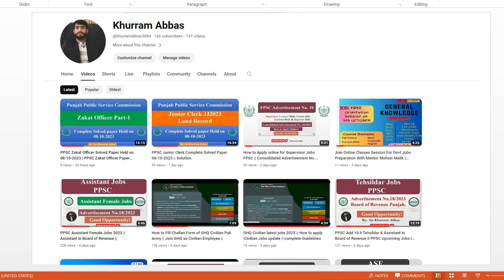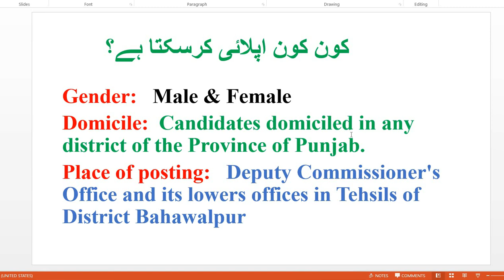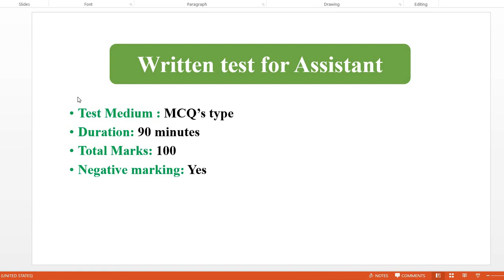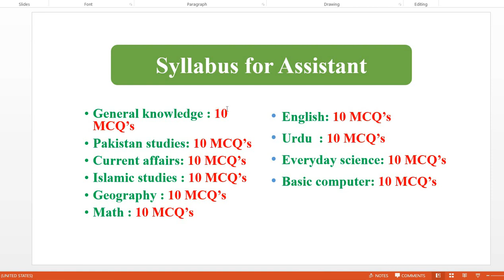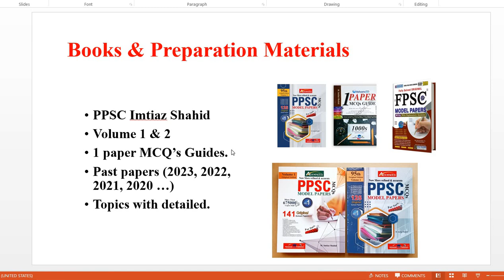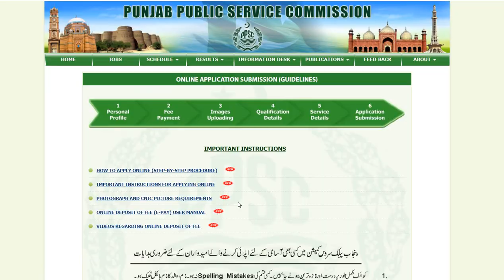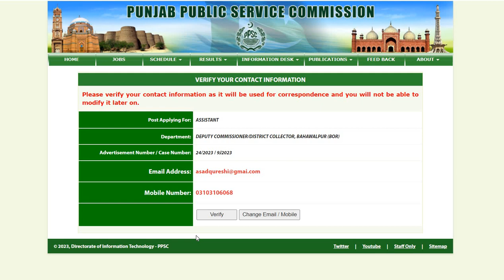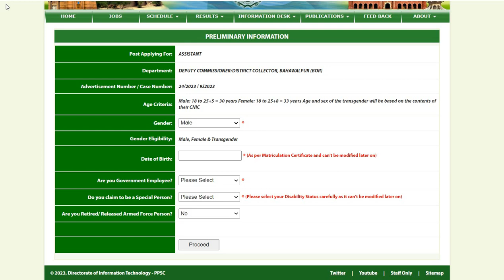PPSC Assistant Jobs 2023 | DEPUTY COMMISSIONER/DISTRICT COLLECTOR, BAHAWALPUR (BOR)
Paper Syllabus & Online Apply
Books Materials:
1. PPSC Imtiaz Shahid 95 Edition
2. 1 paper MCQ’s Guides by Caravan
For any Query Drop a message in a comment box.
OR
I hope you learned something from this video.